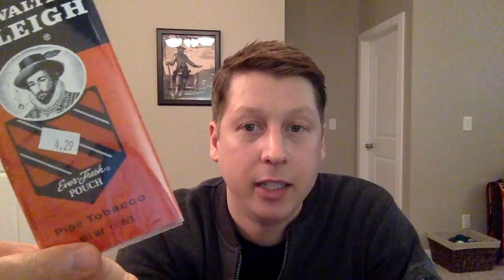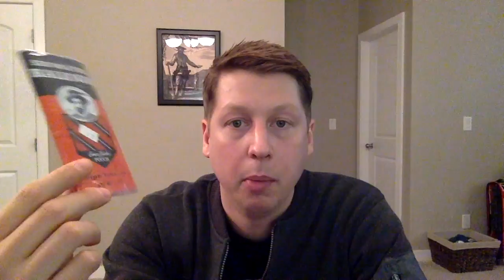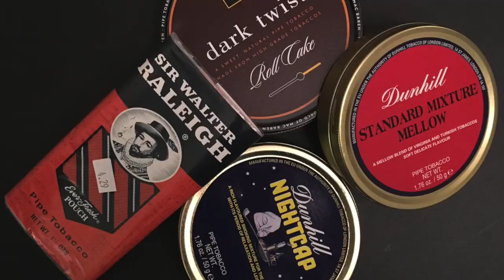C&D Exclusive Review + New Tobacco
A review on Cornell and Diehl's Exclusive blend and some goodies from the USA. Also sorry for the recording blips, seems to be a ghost in the machine.